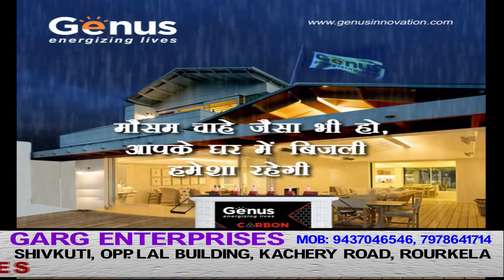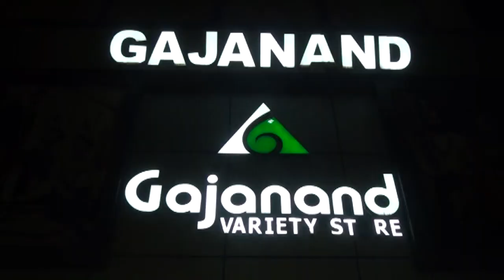odisha :- BREAKING NEWS ( 05-11-2023 ) | Subscribe